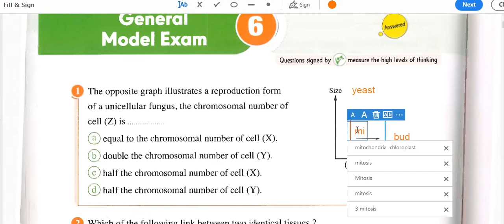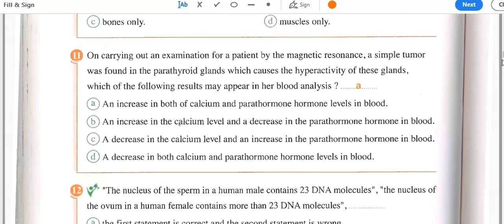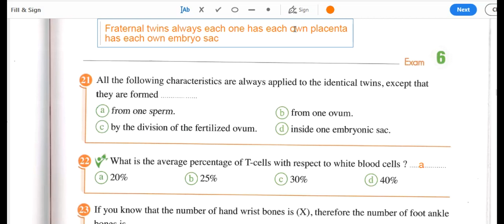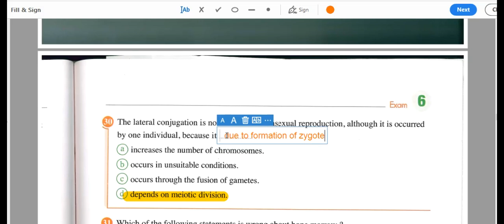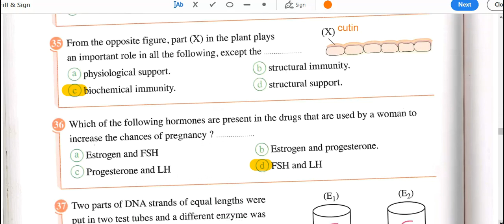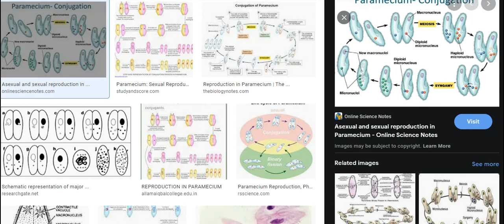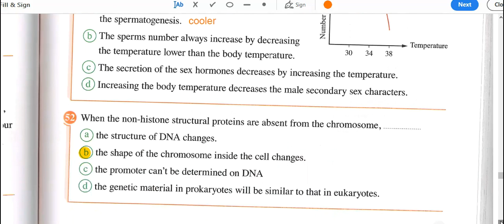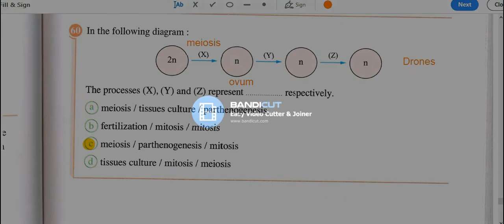Biology final revision 2021 Elmoaaser exam 6